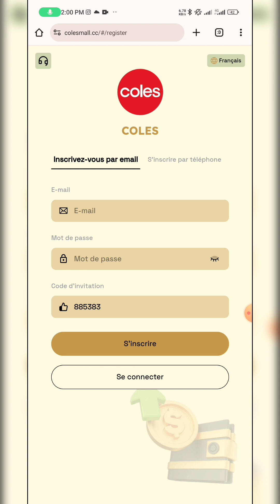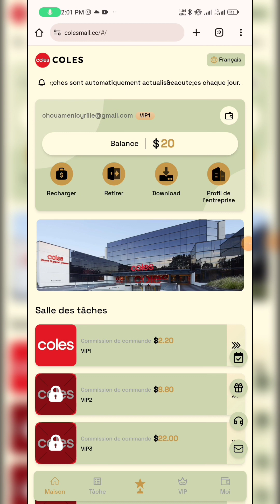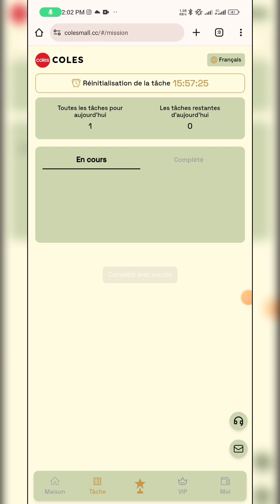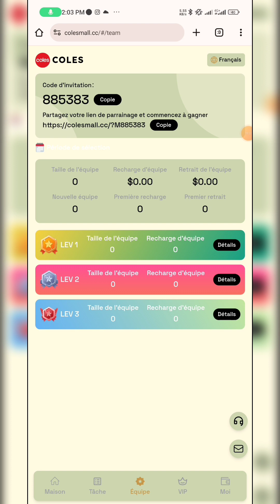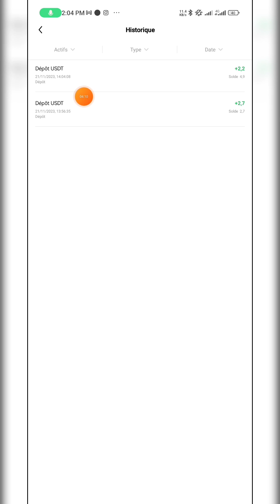site à long terme 10 USDT pour 2.2 USDT par jour, nouveau site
1 : Seule la devise USDT peut être utilisée pour l'investissement en dépôt et le réseau TRC20 est sélectionné.
 2 : La période d’utilisation de chaque niveau est de 30 jours.
 3 : Les nouvelles tâches sont automatiquement actualisées chaque jour.  Accomplissez les tâches spécifiées par le commerçant et obtenez des récompenses en passant des commandes chaque jour.
 4 : Vous ne pouvez retirer des pièces qu'une fois par jour, il n'y a pas de limite de temps, elles arriveront dans les 3 minutes et les frais de retrait sont de 0. Les frais de retrait minimum sont de 1 USDT, sans limite supérieure.
 Coles propose 3 façons de gagner de l'USDT :
 R : N'importe qui peut investir par lui-même, recharger jusqu'à atteindre des niveaux d'achat et obtenir un revenu fixe.
 B : Invitez des amis à nous rejoindre et vous pourrez obtenir une remise de 15 %.
 C : Formez une équipe solide et recevez des récompenses d'équipe pour obtenir des récompenses USDT.
 Réponse : Les bénéfices fixes à des niveaux spécifiques sont les suivants, valables 30 jours :
 Le quota VIP1 est de 20USDT, le revenu quotidien est de 2,2USDT
 Le quota VIP2 est de 50 USDT, le revenu quotidien est de 8,8 USDT
 Le quota VIP3 est de 110USDT, le revenu quotidien est de 22USDT
 Le quota VIP4 est de 360 USDT, le revenu quotidien est de 80 USDT
 Le quota VIP5 est de 1 200 USDT, le revenu quotidien est de 298 USDT
 Le quota VIP6 est de 2 800 USDT, le revenu quotidien est de 698 USDT
 Le quota VIP7 est de 5 800 USDT, le revenu quotidien est de 1 600 USDT
 Le quota VIP8 est de 10 800 USDT, le revenu quotidien est de 3 600 USDT
 B : Invitez des amis à obtenir une commission de niveau 3 de 15 % comme suit :
 10% pour les membres de premier niveau, si l'autre partie recharge 1000 USDT, vous obtiendrez 100 USDT
 3% pour les membres de deuxième niveau, si l'autre partie recharge 1000 USDT, vous obtiendrez 30 USDT
 2% pour les membres de troisième niveau, si l'autre partie recharge 1 000 USDT, vous obtiendrez 20 USDT
 Remarque : Rechargez 50 USDT en une seule fois pour gagner à la loterie, et le grand prix de 10 000 USDT vous attend.
 C : Politique quotidienne de récompense complète de l'équipe de super agents
 En 24 heures, l'équipe a déposé un total de 300 USDT et a reçu une récompense de 5 USDT.
 En 24 heures, l'équipe a déposé un total de 1 000 USDT et a reçu une récompense de 15 USDT.
 En 24 heures, l'équipe a déposé un total de 3 000 USDT et a reçu une récompense de 50 USDT.
 En 24 heures, l'équipe a déposé un total de 10 000 USDT et a reçu une récompense de 200 USDT.
 En 24 heures, l'équipe a déposé un total de 30 000 USDT et a reçu une récompense de 600 USDT.

 Remarque : Si vous êtes éligible, veuillez contacter le service client dans les 24 heures pour réclamer vos récompenses.  Passé ce délai, la candidature sera réputée non acceptée.  Pour être efficace, votre équipe doit recalculer dans les 24 heures.
 Si vous remplissez les conditions, veuillez contacter immédiatement le service client pour réclamer vos récompenses.  Les prix peuvent être retirés immédiatement sans limite supérieure.  Plus il y a de personnes qui font référence à votre code d’invitation de lien, plus la récompense est grande !
 Dites à votre équipe que le lien d'invitation à l'inscription de l'entreprise peut être promu sur n'importe quel logiciel social, tel que : Facebook, Twitter, YouTube, Instagram, TikTok, KAO KAO, les groupes WhatsApp, les groupes Telegram, etc.